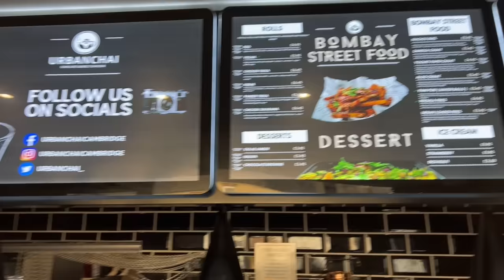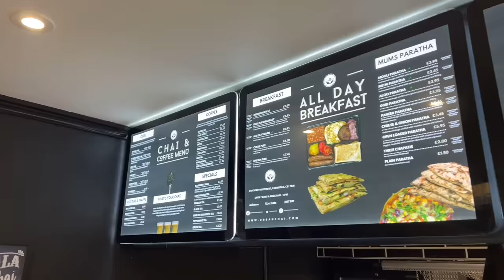This BOMBAY Street Food BLEW My Head OFF!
Danny is in Cambridge today